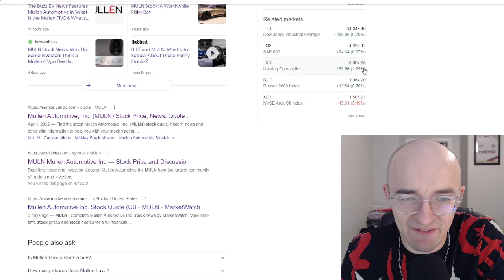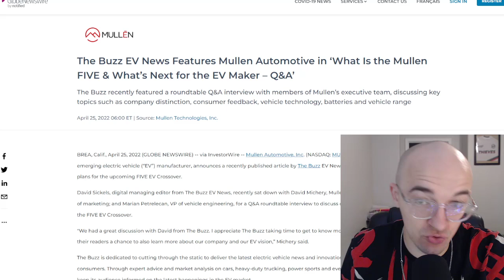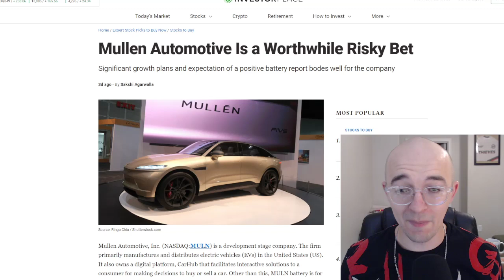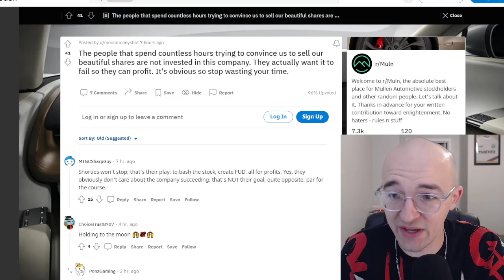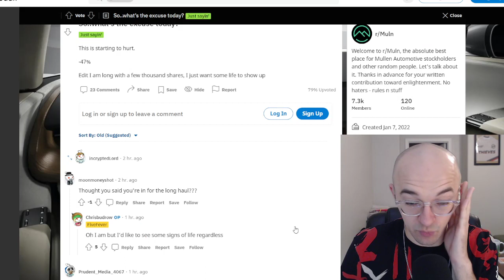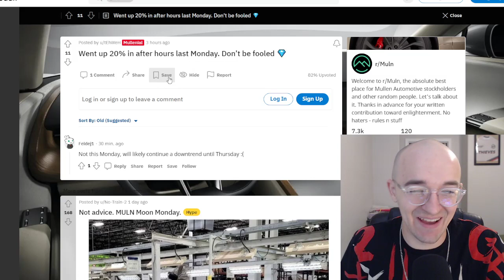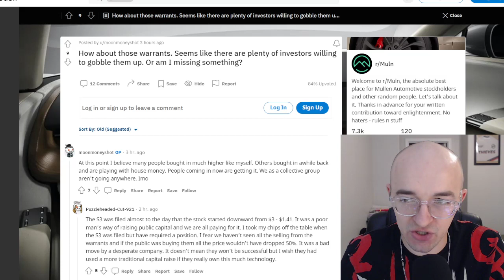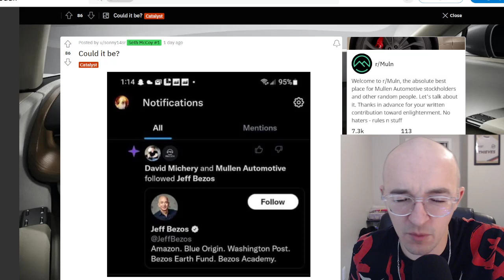HUGE MULN STOCK NEWS - AMAZON RUMORS?? | MULLEN AUTOMOTIVE VAN PRODUCTION PHOTOGRAPHS - JEFF BEZOS